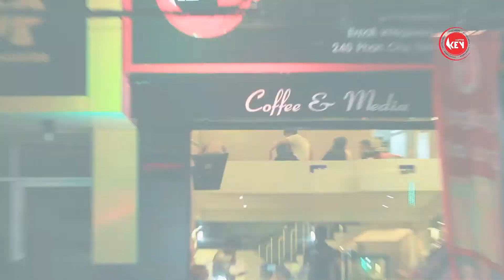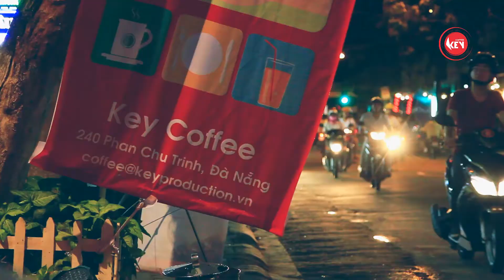KEY CAFE - GRAND OPENING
A product of Trile Media
Filmed & Edited by Trile